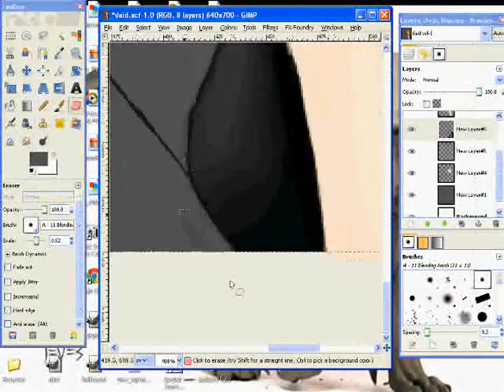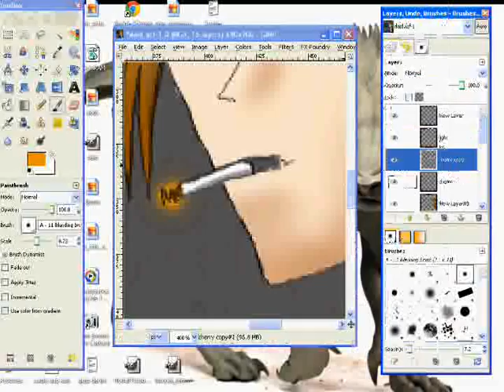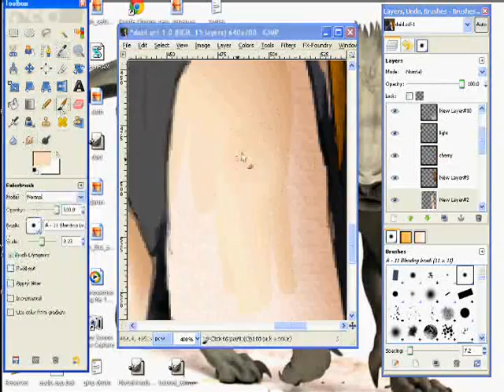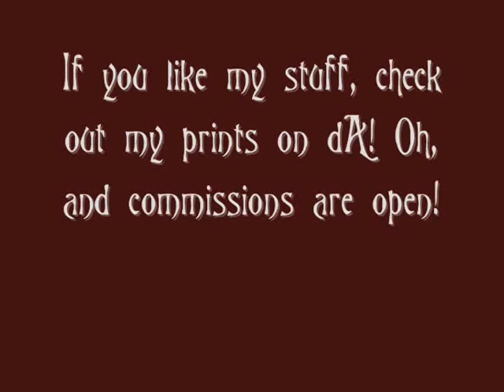Speedpaint in Gimp Part 2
CamStudio is working great fior me, so I was able to finish the video. :D